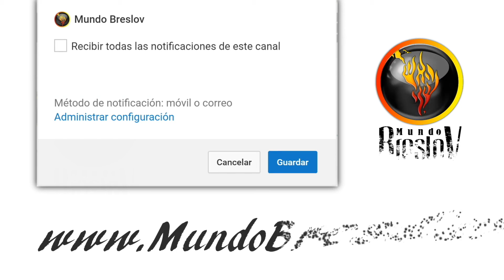Día #9 | Hacer el Bien Para los Demás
Una buena práctica que podemos aprender es de subyugar nuestros deseos o comodidad para ayudar a los demás. Veamos una linda historia de como esto ocurrió recientemente... con el Rabino Natan Hayyim.